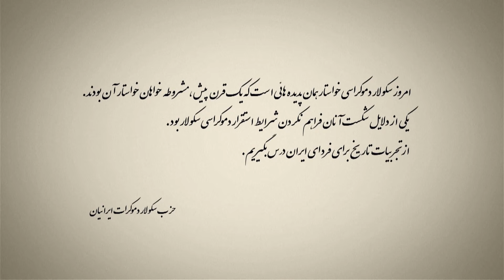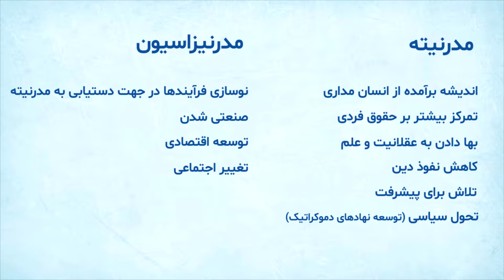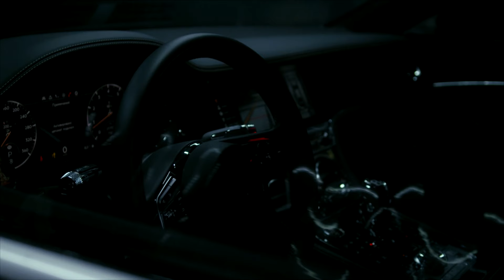از مشروطه تا سکولار دموکراسی - قسمت بیست و هشتم: مدرنیته یا مدرنیزاسیون